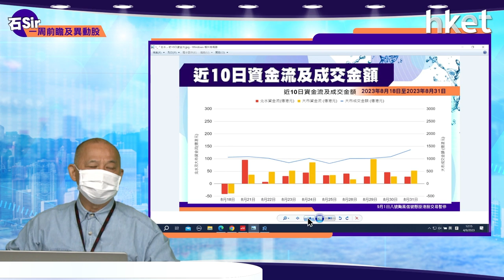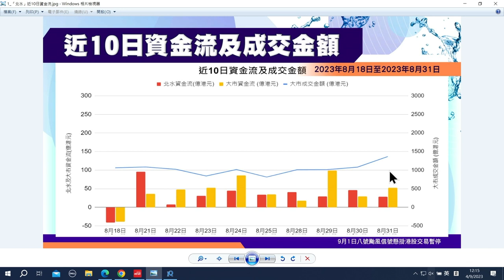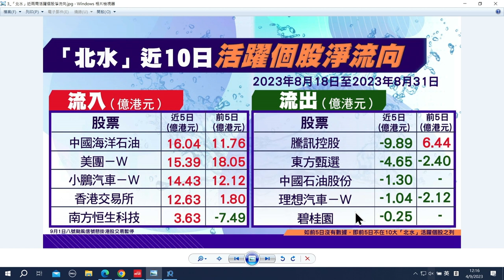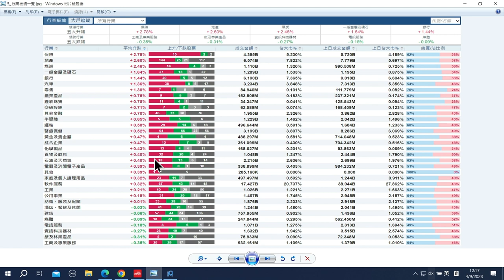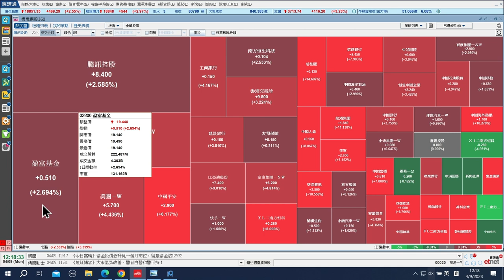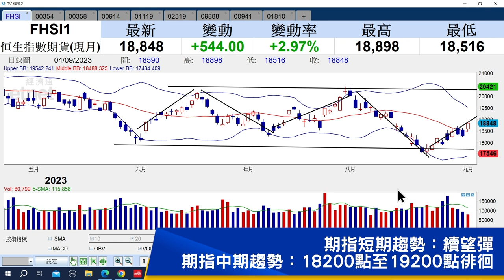【石Sir一周前瞻及異動股】中國軟件國際、江西銅業、海螺水泥（立即收看）